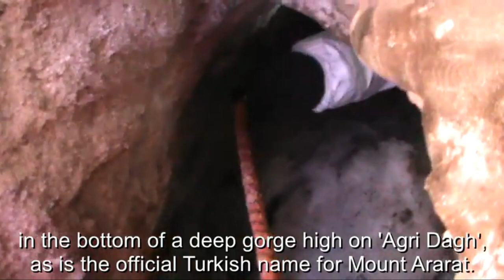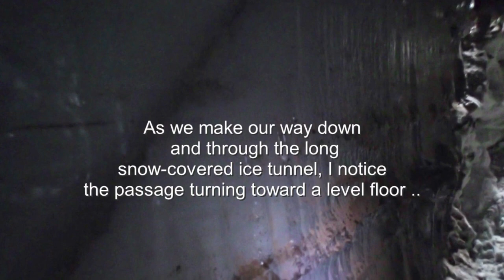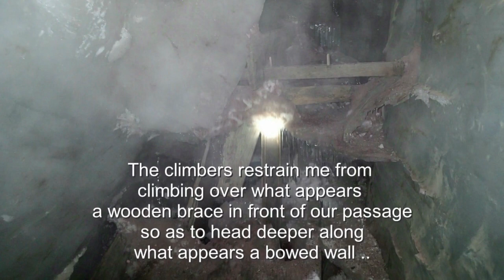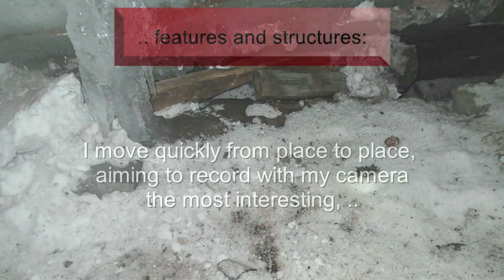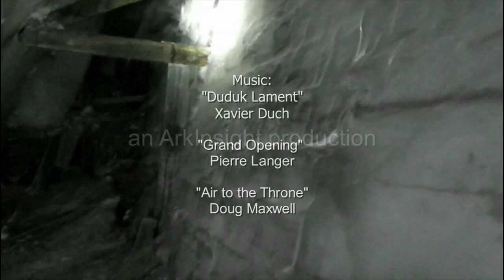Noahs ark: New footages of the NAMI expedition in 2009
Noah's Ark has been found with high probability on Mount Ararat

The NAMI expedition
Claims that the archeological site investigated by NAMI, is a fraud
Answers to the claim that the site is a fraud:
Expedition of Philip Williams
The Dutch expeditions
The pottery and miscellaneous artifacts found on the site on Mount Ararat
Pitch, evidence of the Ark found
The case of Joel Klenck
Miscellaneous links
The wooden structure at Mount Ararat
Lecture of Randall W. Younker Ph.D

Genesis 6:13So God said to Noah, “I am going to put an end to all people, for the earth is filled with violence because of them. I am surely going to destroy both them and the earth. 14 So make yourself an ark of cypress[c] wood; make rooms in it and coat it with pitch inside and out. 15
Genesis 8:3 The water receded steadily from the earth. At the end of the hundred and fifty days the water had gone down, 4 and on the seventeenth day of the seventh month the ark came to rest on the mountains of Ararat.

Matthew 24:37 As it was in the days of Noah, so it will be at the coming of the Son of Man. 38 For in the days before the flood, people were eating and drinking, marrying and giving in marriage, up to the day Noah entered the ark; 39 and they knew nothing about what would happen until the flood came and took them all away. That is how it will be at the coming of the Son of Man.

1 Peter 3:20 to those who were disobedient long ago when God waited patiently in the days of Noah while the ark was being built. In it only a few people, eight in all, were saved through water, 21 and this water symbolizes baptism that now saves you also

- Gilbert H. Grosvenor, Editor, National Geographic Magazine
“If the ark of Noah is ever found, it will be the greatest archaeological discovery in history and the greatest event since the Resurrection of Christ; and it will alter all the currents of scientific thought.”

Many remember the news ten years ago. Noah's Ark Ministries International (NAMI), mostly a Chinese team, did make an expedition to Mount Ararat back in 2009 and reached the remains of a large wooden structure at a 13,500-ft. elevation ( 4100 mts ) and dated it as 4,800 years old, claiming that it was with high certainty Noah’s Ark. It seemed almost too good to be true. This would be the most amazing archaeological discovery, and enormously back up the biblical story of Noah's flood, and give credence to the biblical account in genesis.

Randall W. Younker Ph.D. Professor of Archaeology and History of Antiquity Director,  (Biblical and Ancient Near Eastern Archaeology)
I think this discovery could be very important. I had not paid much attention to it before--indeed, was skeptical. But since I have been looking into it more, studying the images and talking to a number of people involved--including two people I know and trust who have actually been to the site, I am convinced it is not a recent fraud or fake--it has been up there for some time--so it is a legitimate archaeological site. As such, it deserves a careful study--if possible.